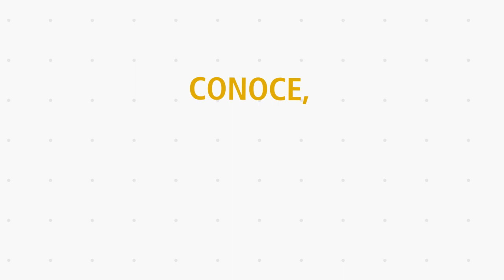Marco Nacional de Cualificaciones - Infografía